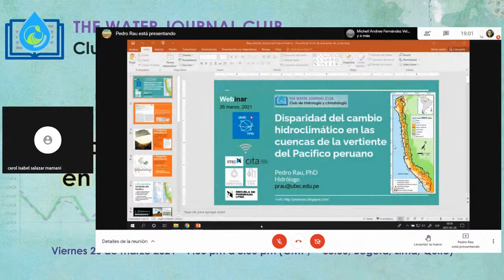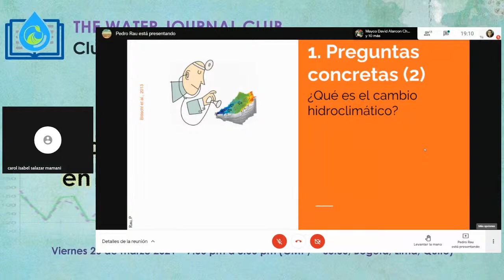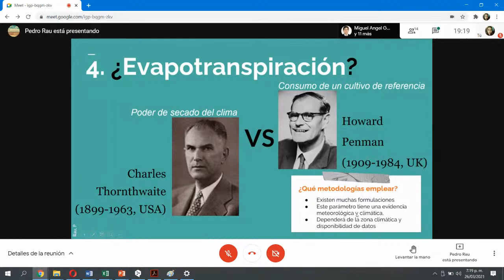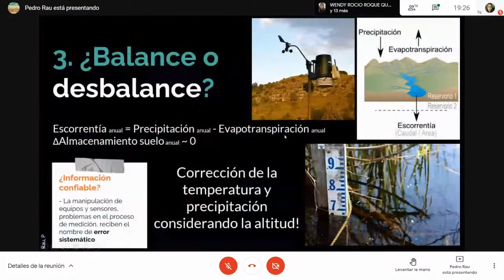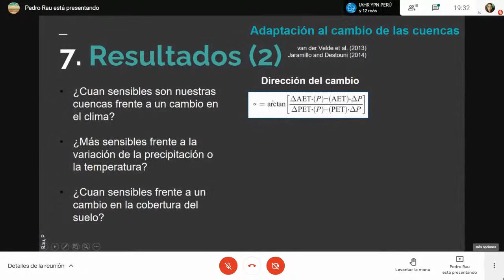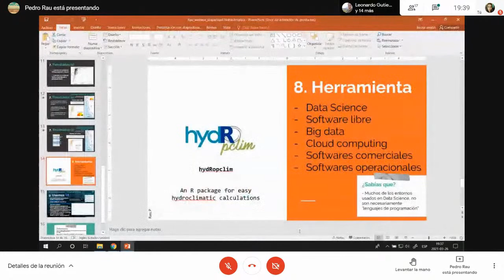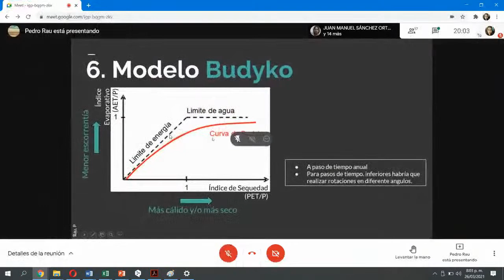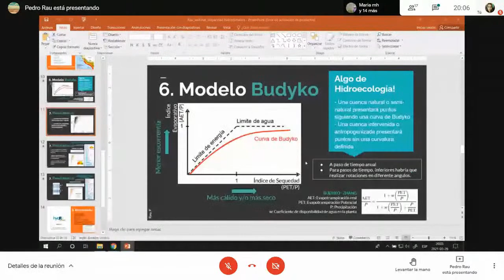1° Sesión extraordinaria del club de hidrología y climatología, este 26 de marzo!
📚La sesión tendrá como tema: Disparidad del cambio hidroclimático en las cuencas de la vertiente del Pacífico peruano. Revisa el artículo a discutir aquí:
📣Únete!, puedes participar activamente a través de los comentarios.